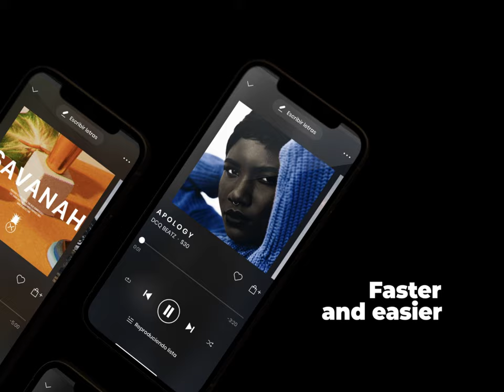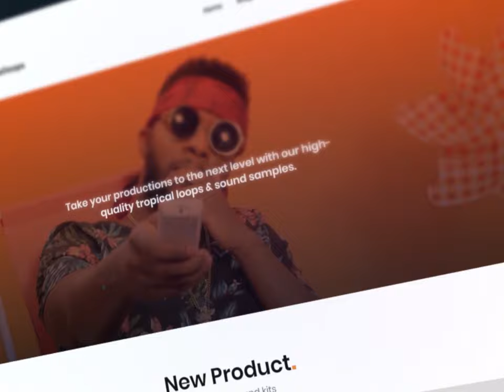[FREE] "Hourglass" - Dancehall x Tory Lanez Type Beat | Dancehall Pop Type Beat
» Any unauthorised use of the beats, including commercial use of tagged beats as well as unauthorised reselling, is considered a direct violation of the copyright law and is infringing upon the copyrights of the works of DCQ BEATZ. Under the fullest extent of the law, DCQ BEATZ reserves the right to take legal action or pursue financial compensation as a result of any breach or violation of the copyright policy.

Dancehall type beat, Drake Type Beat, Tory Lanez Dancehall Type Beat, Tory Lanez Type Beat, Tory Lanez Type Beat Dancehall, Dancehall Type Beat 2021